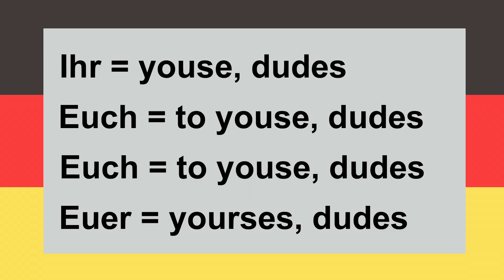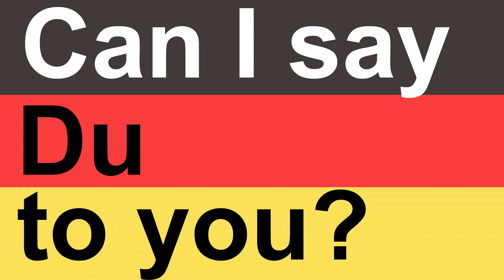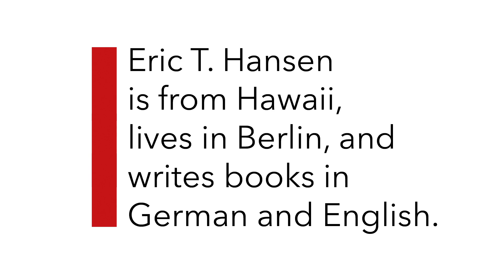Du – Great German Words #36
Why the German word "Du" means so much more to me than the English word "you."

Weird, wonderful, disturbing, challenging, funny – the video and podcast series Great German Words (on iTunes & Podbean) presents words everyone needs or at least should think about.

Eric T. Hansen is an American writer – originally from Hawaii – who has lived in Germany for 30 years.

He writes non-fiction books about German culture and politics (Planet Germany, Planet America), sometimes satirical, sometimes provocative articles and columns (Zeit Online) and novels under the name Ule Hansen (Neuntöter, Blutbuche), all in German. His only book in English is "Losing My Religion," about loving and leaving the Mormon church.